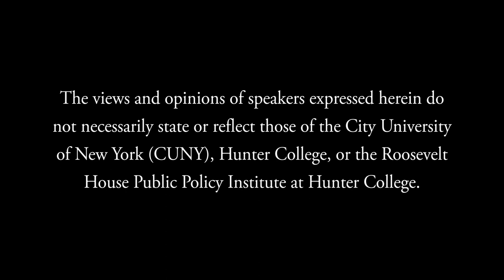Margaret Chin & Syed Ali — The Peer Effect: How Your Peers Shape Who You Are & Who You Will Become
Roosevelt House is pleased to present a discussion of the new book The Peer Effect: How Your Peers Shape Who You Are and Who You Will Become by leading sociologists Margaret M. Chin and Syed Ali. In this important and eye-opening analysis, Chin and Ali illuminate the power of peers, and peer culture, to shape individual behavior and future success. The authors are in conversation with award-winning journalist and author Ada Calhoun. Welcoming remarks by Roosevelt House Director Harold Holzer.

For decades, parents across America have asked their kids, “If your friend jumped off a bridge, would you?” As parents well know—and as The Peer Effect so powerfully illustrates—peers have a tremendous impact on who their kids are and who they will become as adults. Through a fascinating and often humorous narrative, Ali and Chin show how highly motivated students can create a culture of influence to achieve success in learning, and in admission to elite colleges, as well as the many other ways that peers influence one another beyond school performance—from “hookup culture” to school bullying and youth suicide.

Ali and Chin begin their exploration of what they call “the peer effect” at the elite high school from which they both graduated: Stuyvesant. Through interviews with Stuyvesant alumni, The Peer Effect investigates the long-lasting effects of high school peer culture—notably around workplace misconduct, the steroid culture in baseball, and the use of excessive force by the police. The Peer Effect offers a new lens through which to understand the power of peer influence, and with it a new approach to resolving the issues peer influence can cause.

Syed Ali is professor of sociology at Long Island University-Brooklyn. He is the author of Dubai: Gilded Cage; co-author of Migration, Incorporation, and Change in an Interconnected World; and co-editor of The Contexts Reader.

Ada Calhoun is the bestselling author of Also a Poet: Frank O’Hara, My Father, and Me—named by many outlets as one of the best books of 2022. Prior books include Why We Can’t Sleep and St. Marks Is Dead. Like Chin and Ali, she is a graduate of Stuyvesant High School.

Margaret M. Chin is Professor of Sociology at Hunter College and the CUNY Graduate Center. She is the author of the award-winning books Stuck: Why Asian Americans Don’t Reach the Top of the Corporate Ladderand Sewing Women: Immigrants and the New York City Garment Industry.

Special thanks to the Harold Newman Dean of the School of Arts and Sciences Andrew J. Polsky for his support of this event.